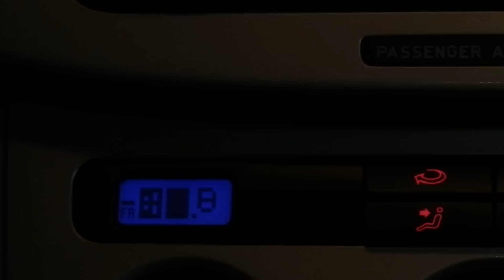Test klimatyzacji Passat B6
Na filmie przedstawiam w jaki sposób można samemu zrobić test klimy w aucie. Jeśli wynik testu będzie taki jak u mnie "i0 i0" oznacza to brak błędów. W innym przypadku należy sięgnąć do tabeli z kodami błędów celem sprawdzenia awarii.
Skasować błędy można w równie prosty sposób.
Włączamy zapłon, naciskamy "obieg zamknięty" i "econ" na kilka sekund (na lewym wyświetlaczu ukazują się nam zapisane błedy, które można przewijać lewym pokrętłem), wciskamy i przytrzymujmy "econ" i w ten oto sposób kasujemy wszystkie błędy. Aby powrócić do normalnej pracy wciskamy "econ". Powodzenia.